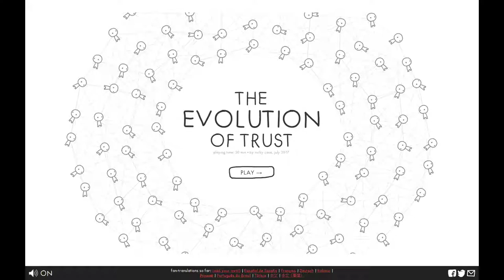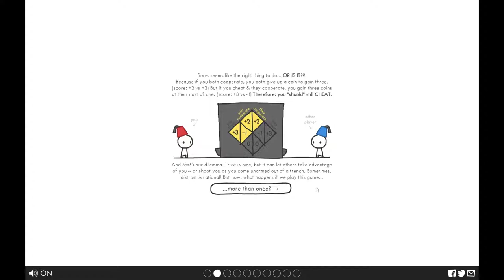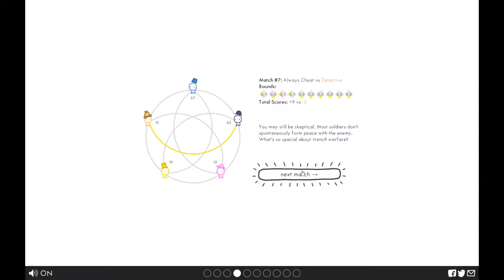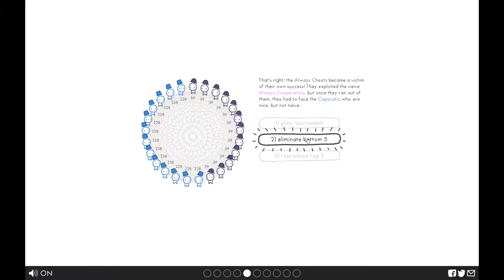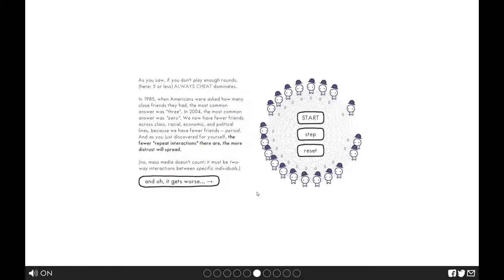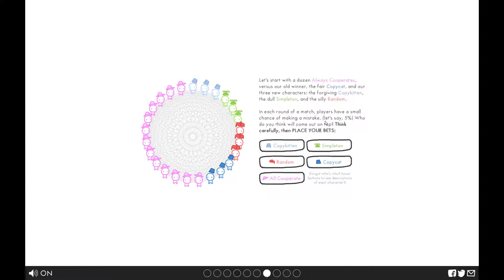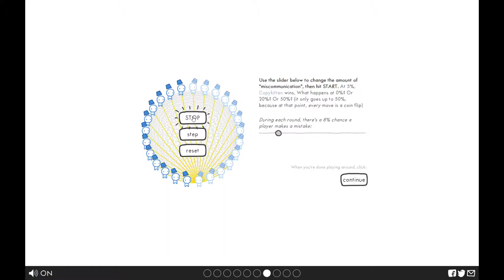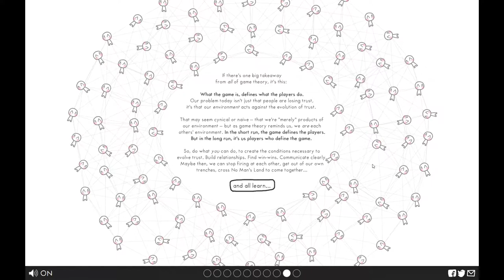The Evolution of Trust